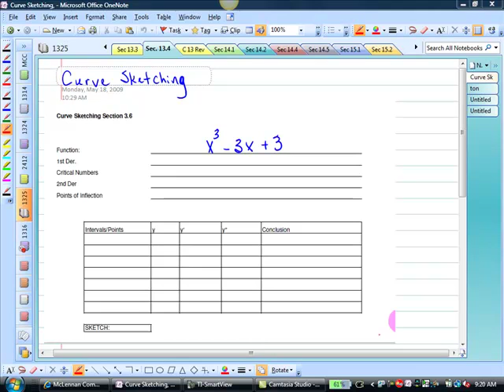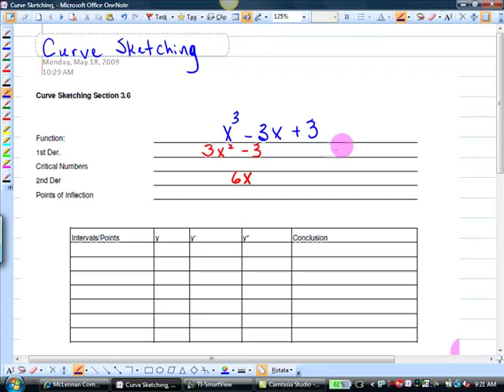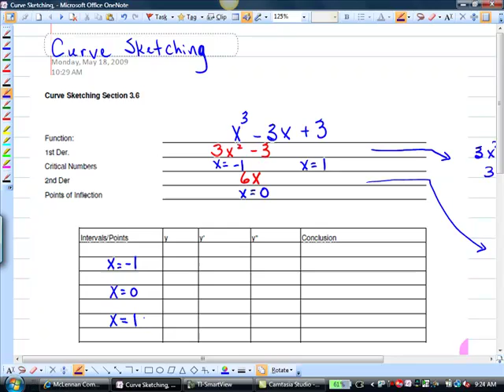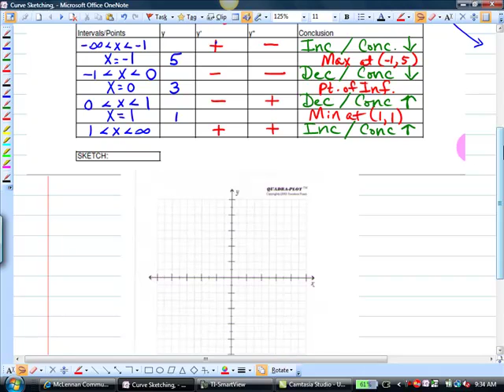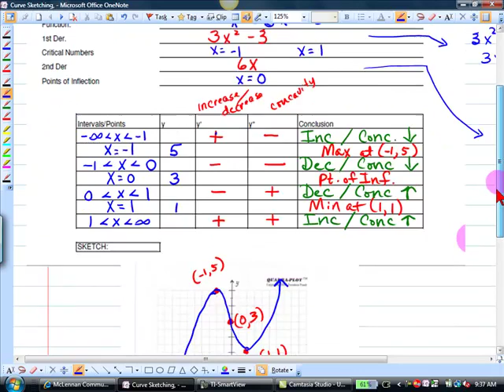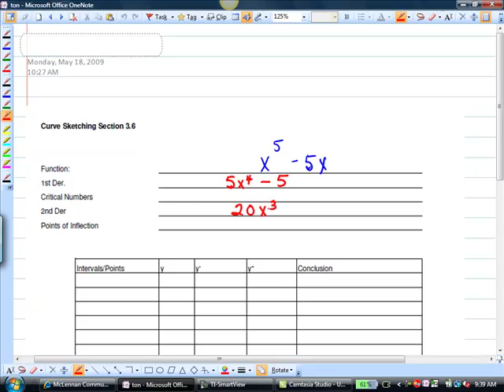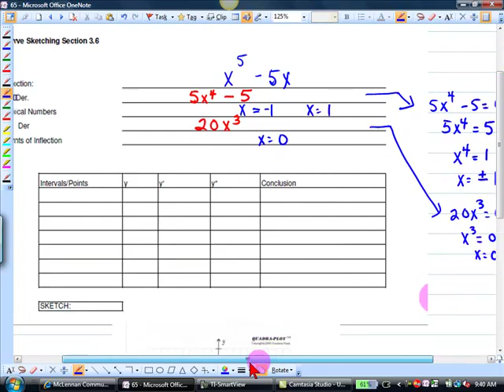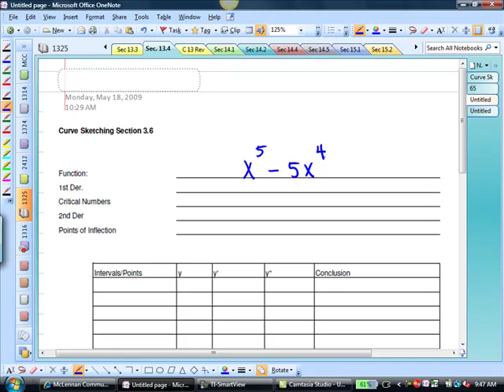Section 13.4 Curve Sketching